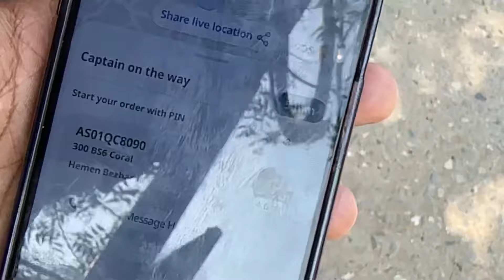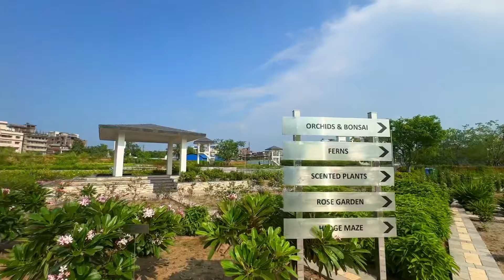আগৰ এখন Jail এতিয়া কি বনাই দিলে চাওক😍❤️|| Workout ত লাগি গলো🤩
KEEP SUPPORTING ❤

👆Page Tu Follow Kori Diba Guys 👆